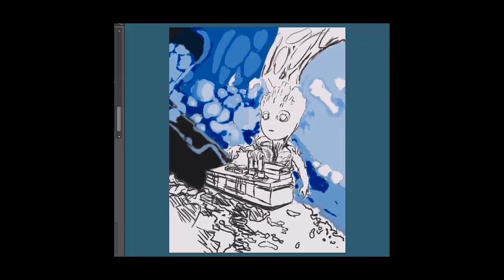Digital Art #2 "Groot" (time-lapse)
Hi! here is my new time-lapse video, based on guardians of the galaxy vol.2.  feel free to criticize.

This is an educational video. This can help you understand digital painting techniques.

Software Used: Photoshop CC, Premiere Pro CC.